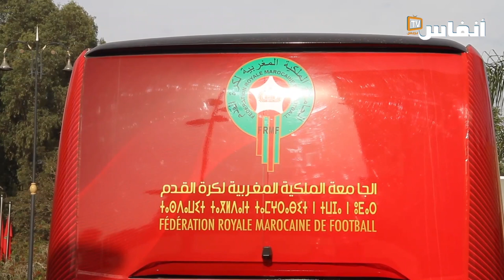المنتخب أقل من 17 سنة يحل بالجزائر في رحلة مباشرة من مطار سلا